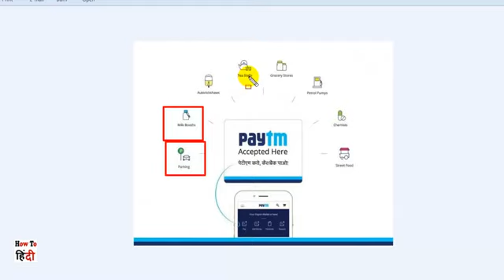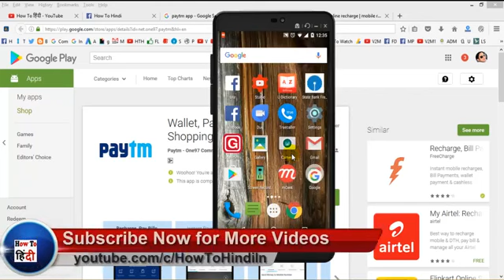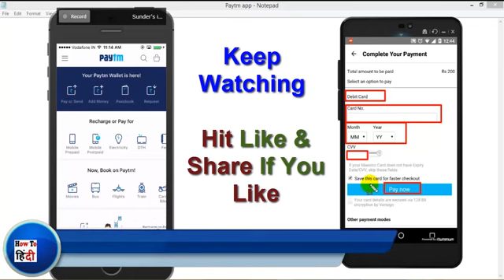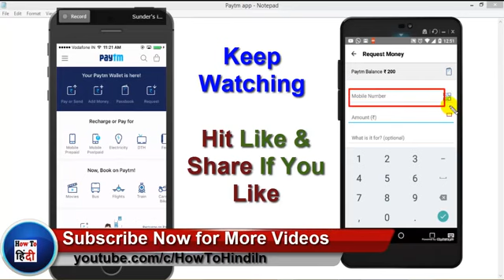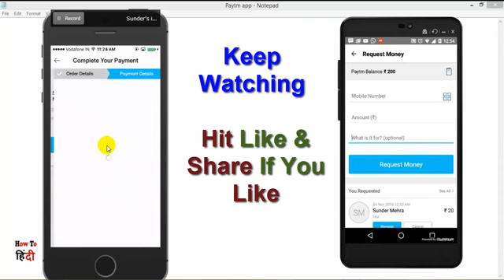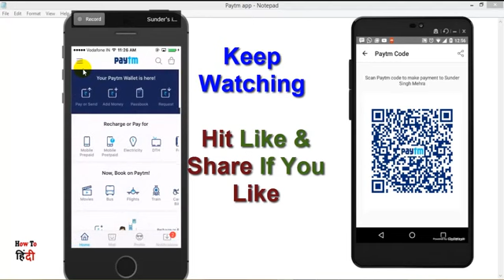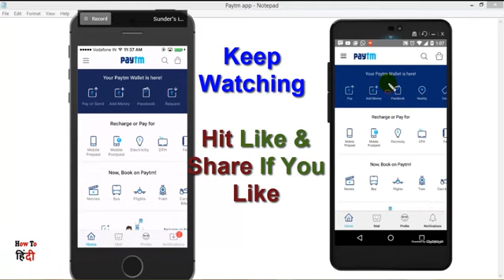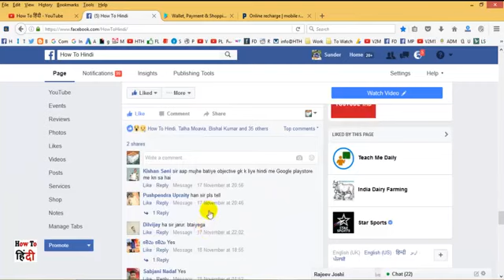How To Send and Receive Money with PayTM